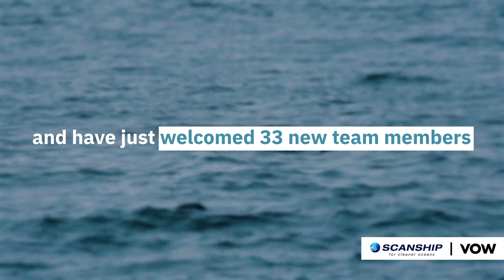SCANSHIP - Together we can turn the tide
In these challenging time with both a pandemic and a threatening climate crisis we all need to unite together. To let the bright shine from the lighthouse guide our way.

We at Scanship strive to find normality and have just welcomed 33 new team members making us stand even stronger in our effort to support our customers.

Together we can turn the tide!